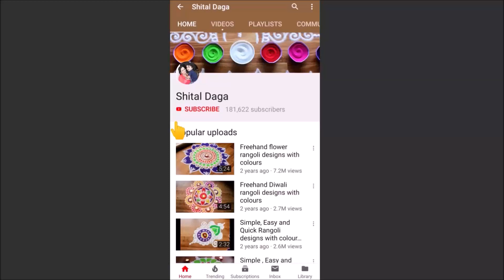2 Beautiful freehand rangoli designs by Shital Daga | Rangoli kolam design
Here is a easy freehand rangoli designs for Diwali.

You will make all sorts of geometric shapes and curves in your rangoli designs. People do make different birds like the peacock rangoli designs and even human faces which is popularly know as poster rangoli designs. Although the flower is the most common shape in the rangoli designs, you can make your own creative freehand rangoli designs.

Rangoli designs in its basic form are left sometimes without any colours but the colours form the most important element of the rangoli designs. Most importantly during festivals. Picking the right colours combination to make the perfect rangoli designs with colours may be difficult but

We make all forms of rangoli designs and try to put forth the best designs for our viewers.